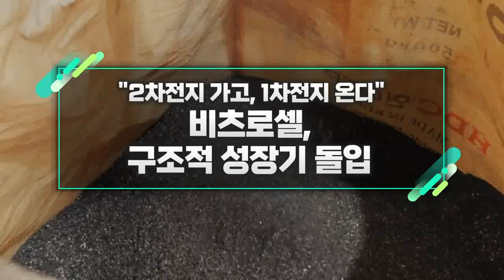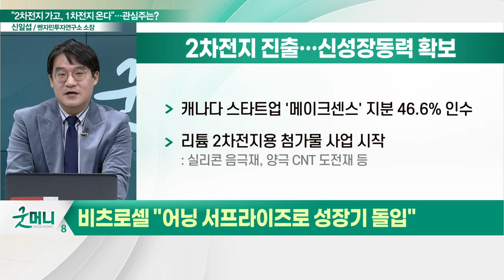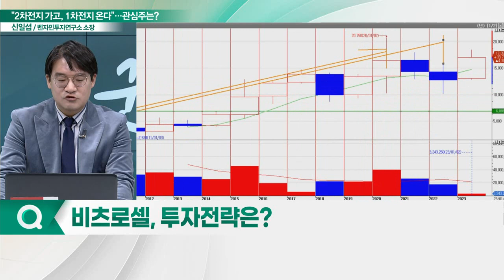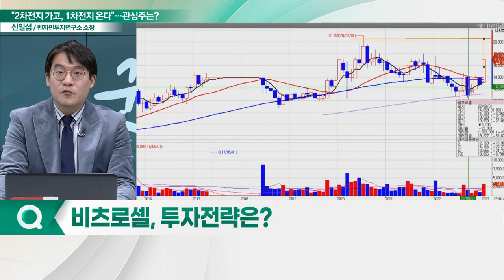비츠로셀(082920), 구조적 성장기 돌입... "2차전지 가고, 1차전지 온다"_신소장의 시그널 (20230120)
비츠로셀(082920) "어닝 서프라이즈로 성장기 돌입"
- 북미 에너지 시장·방산·원유 시추 전방산업 수요↑
- 리튬 1차전지… 계량기, 군용 장비, 시추장비에 사용
- 리튬 1차전지 기반 2차전지 진출… 신성장동력 확보